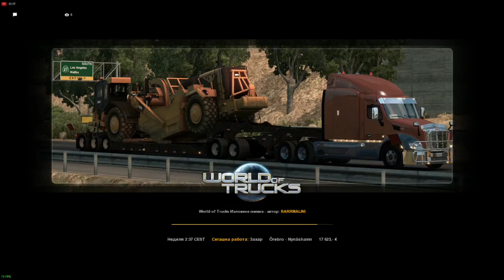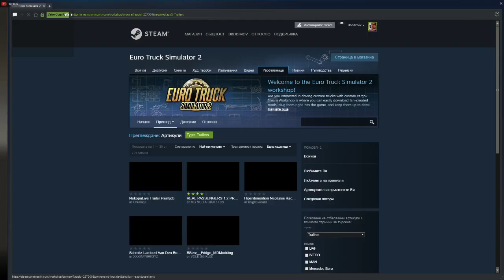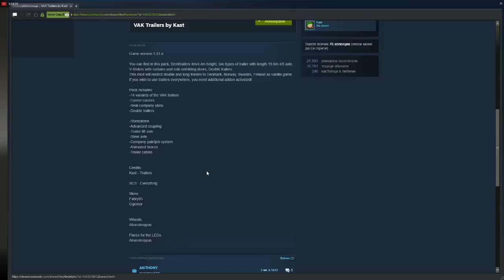Euro Truck Simulator 2 - double trailers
TruckersMP. ETS 2